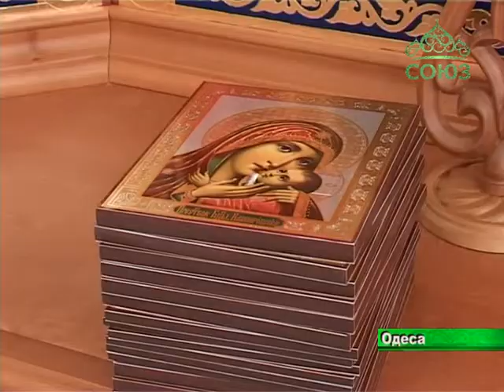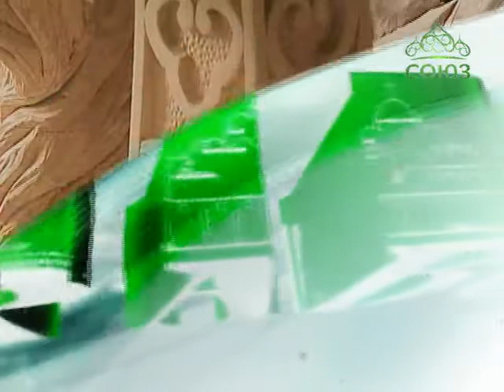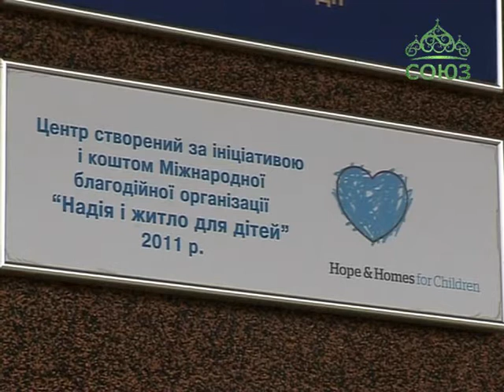Мир Православия (Киев). Новости Украинской Православной Церкви. Выпуск от 5 сентября